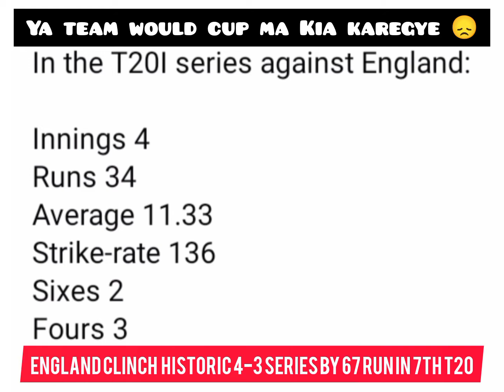17 Saal Kay Baad England Ki Team Pakistan Akar T20 Series Maar Kar Chali GayiYeh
17 Saal Kay Baad England Ki Team Pakistan Akar T20 Series Maar Kar Chali Gayi
Yeh Team T20 Worldcup Khelne Jarahi Hai Jiske Middle Order Mein Average Cricketers Hain